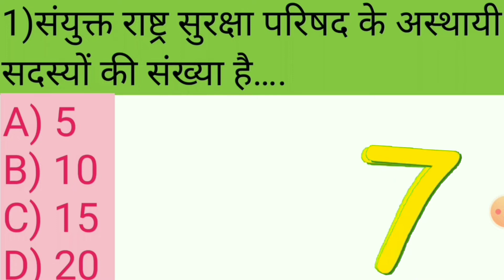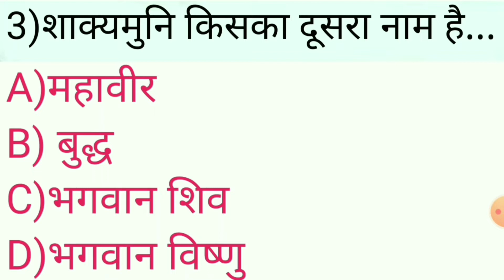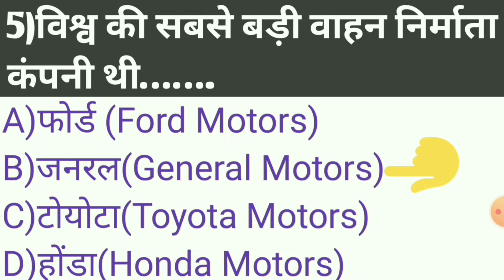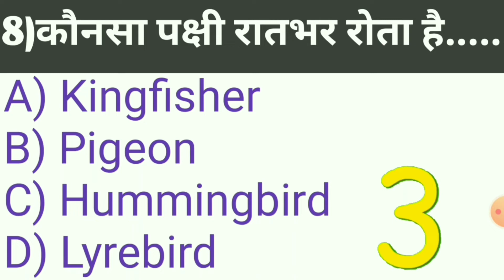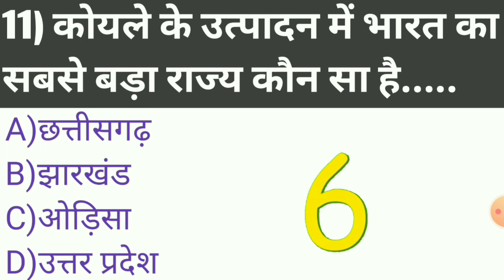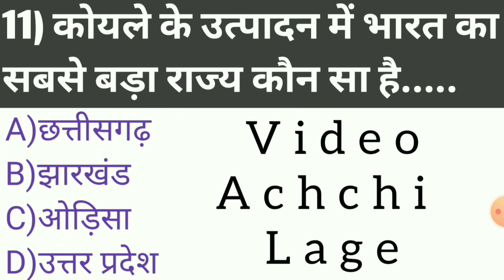कौन सा पक्षी रात भर रोता है।कौन सा पक्षी साल में एक बार पानी पीता है imp gk question answer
which bird cries all night?Which bird drinks water only once a year?संयुक्त राज्य परिषद में कितने सदस्य होते है।कोयले के उत्पादन में भारत का कौन सा स्थान है।